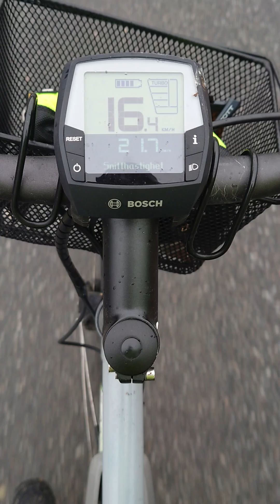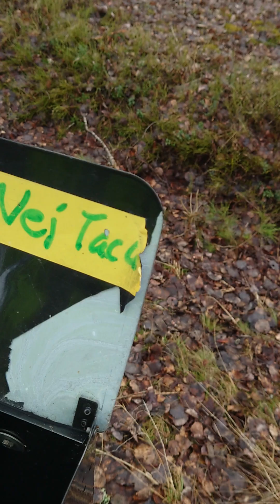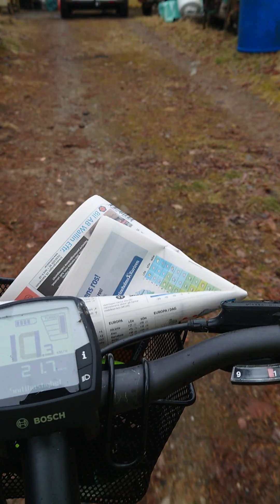2024-03-22 hem från shopping i Flen